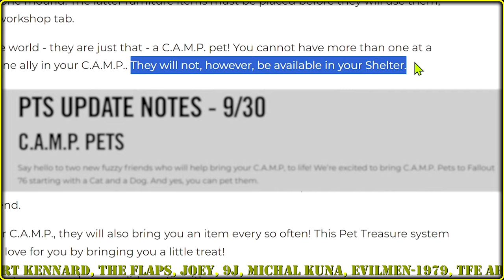Fallout 76 PTS - Pets.. or Do You 100% Want Them? | New Feature | Give Us NPCs in Shelters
1️⃣ In this video Beth gave us Pets on PTS, but I am sure that we wanted something else...
2️⃣ Timecodes
blah blah blah - 0:00
Grey Tabby - 0:20
German Shepherd - 2:02
3️⃣ Tag Pool
vlad armstrong
fallout 76 pets
fallout 76 camp pet
fallout 76 pts pets
fallout 76 pts camp pets
fallout 76 camp pets
fallout 76 grey tabby
fallout 76 german shepherd
fallout 76 news
fallout 76 pts news
fallout 76 new camp item
fallout 76 new camp items